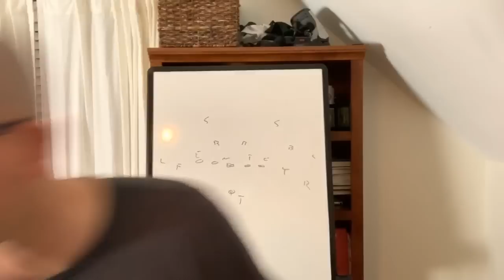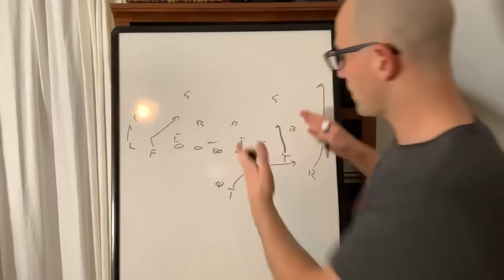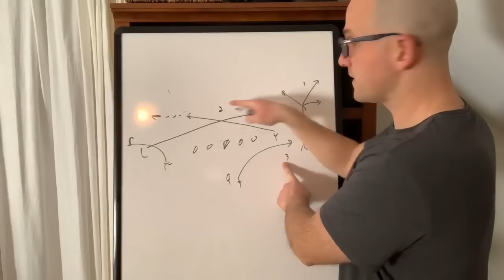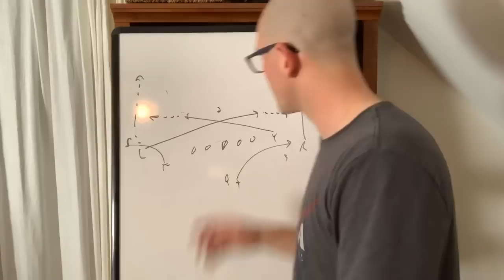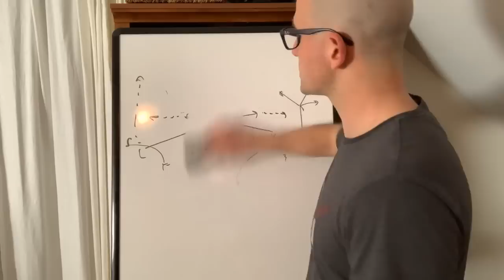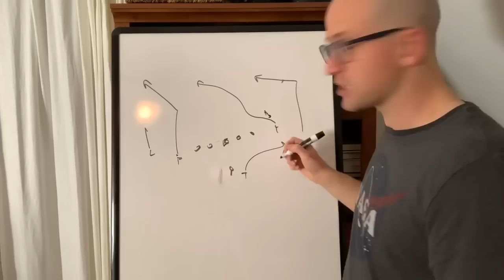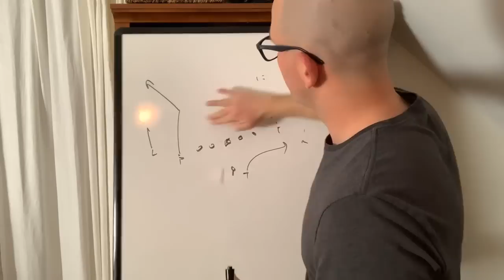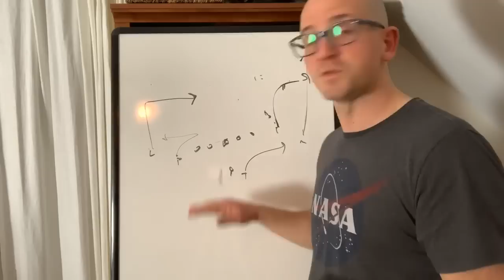How to Run the Air Raid Offense in Four Plays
Get Your FREE Offensive Drills From Coach McKie Here ➤
Want would you do if you were at a small school and wanted to install the Air Raid Offense?

Well...you would use these Four Air Raid Offensive plays!

And that's what we talk about in today's video.

The ONLY Four Plays you need to run in the Air Raid Offense

Every week I upload videos about things I do in the Spread offense then we discuss what you do in the Spread and grow as a community.